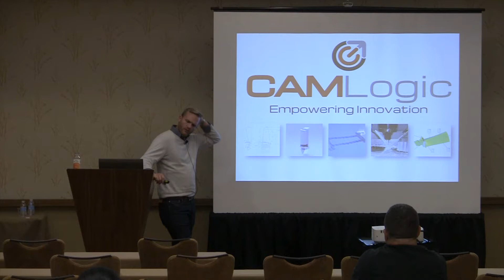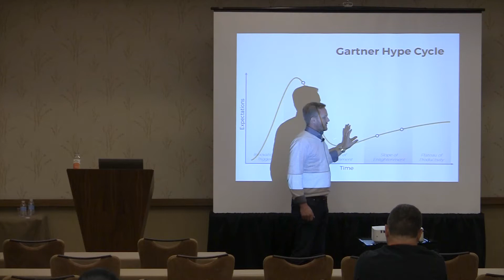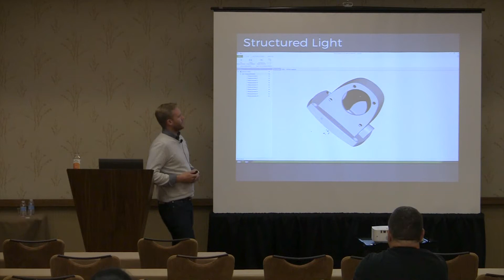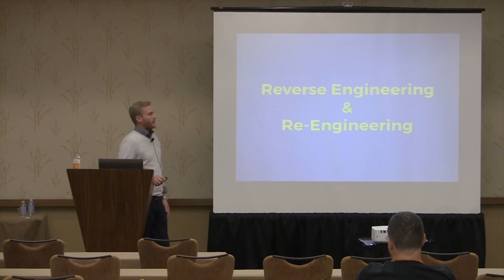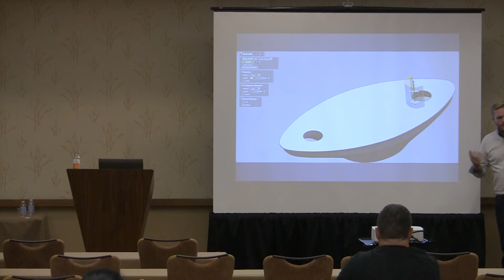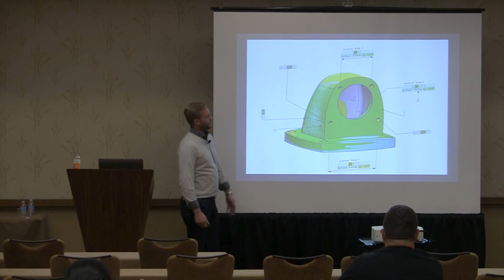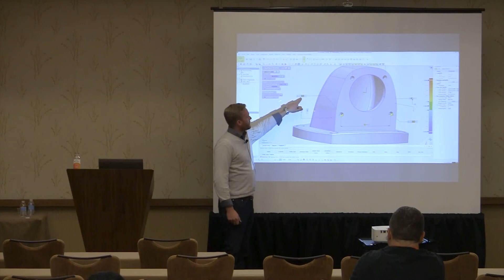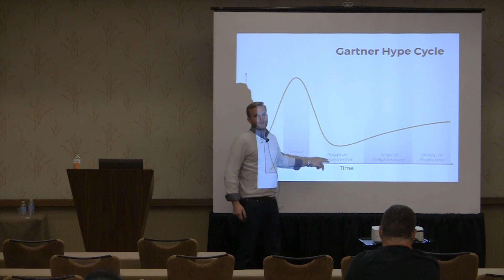What's New In 3D Scanning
Come learn about the latest technologies and methods for 3D scanning. From verifying design intent to redesigning parts and assemblies based on scan data, we'll explore the possibilities this amazing tool provides today's engineers and designers.